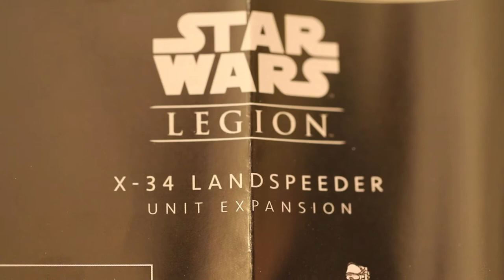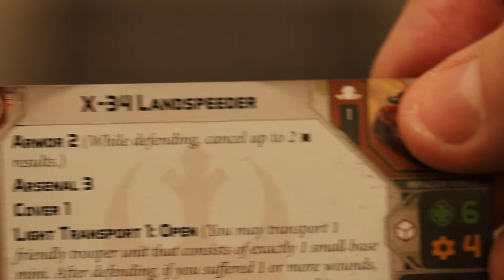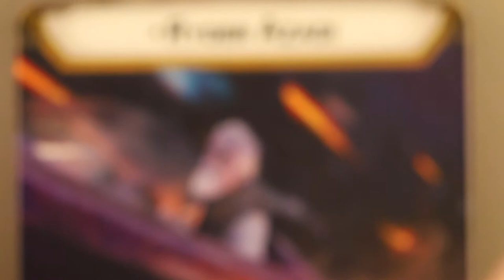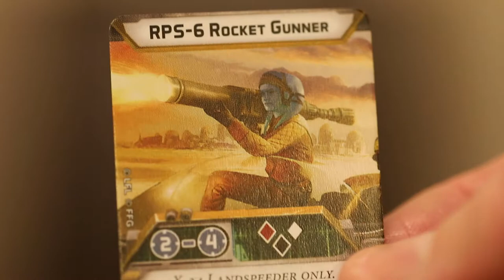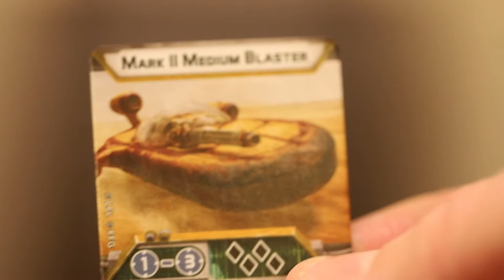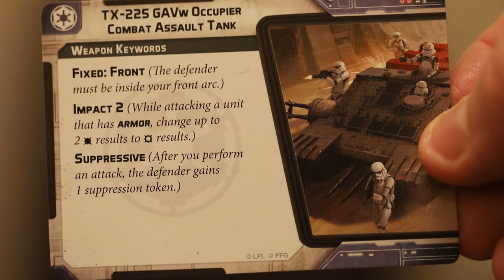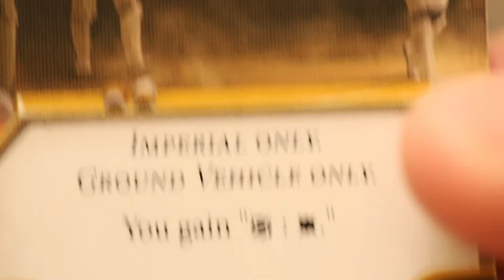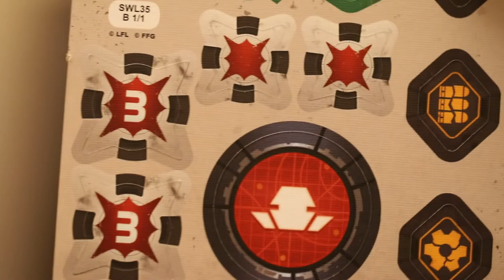Fire When Ready - Episode 24 - Landspeeder and Combat Assault Tank - Star Wars: Legion Unboxing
In the latest episode of Fire When Ready, we talk about our plans for the next live show, say goodbye to Peter Mayhew, Brad runs down what books he's been reading and we unbox and review the X-34 Landspeeder and the TX-225 GAVw Occupier Combat Assault Tank for Star Wars: Legion!

00:00 - Introduction
01:18 - Broadside 2019
02:10 - Peter Mayhew
03:40 - Join the Resistance
04:35 - Dooku: Jedi Lost
06:34 - Initial Impressions
12:12 - X-34 Landspeeder
18:26 - TX-225 GAVw Occupier Combat Assault Tank
24:23 - Review